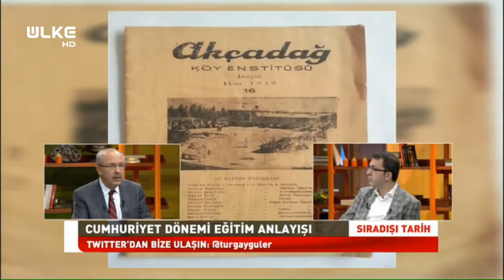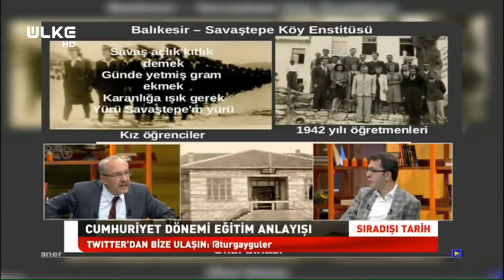Cumhuriyet Dönemi Eğitim Anlayışı | Sıradışı Tarih | 2 Ekim 2018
Turgay Güler'in hazırlayıp sunduğu Sıradışı Tarih programında Cumhuriyet Dönemi’ndeki eğitim anlayışı hakkında konuşuldu.

Programda “Cumhuriyet Dönemi’nde eğitim nasıldı? Cumhuriyet Dönemi’nde üniversitede hoca nasıl olunurdu?” soruları cevaplandı.

Prof. Dr. Mehmet Çelik Cumhuriyet Dönemi’ndeki eğitim anlayışıyla ilgili “Bir kanun çıkardılar, üniversitede hoca yapmak için adam bulamıyorlar, profesör unvanıyla lise mezunlarını üniversiteye atadılar. Atatürk’ün manevi kızı Ülkü, bir sene İsviçre’ye gitti okuyamadı, bir fakülteye profesör olarak atandı. Üniversitede okumamış, kapısının önünden geçmemiş adamları profesör kadrosuyla üniversiteye atadılar” sözleriyle tepkisini dile getirdi.